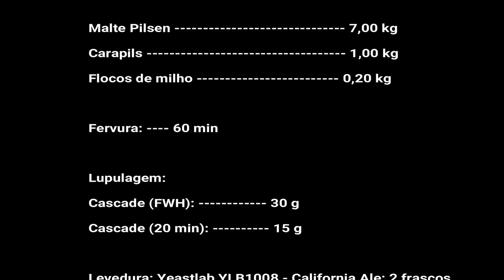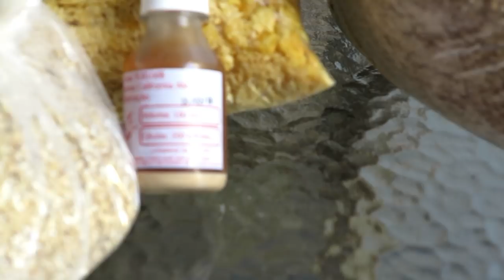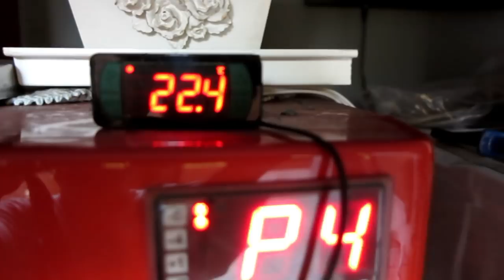Como fazer cerveja em casa: - Receita Cream Ale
Veja como é fácil fazer uma Cream Ale, este estilo americano leve refrescante e a perfeita porta de entrada para quem está iniciando no universo da cerveja artesanal.
Se gostou do vídeo, deixe-nos seu Like!!